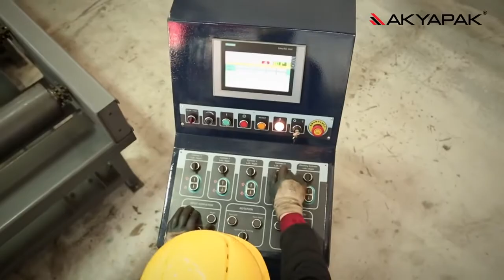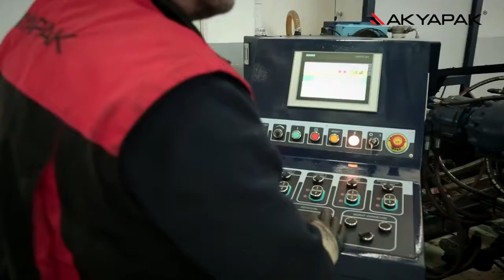Akyapak APSM - Maszyny do prostowania płyt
Niezrównana siła prostowania 💪

Model APSM został opracowany do prostowania blach o grubości od 4 mm do 60 mm i szerokości od 500 mm do 3000 mm.
W razie potrzeby modele APSM mogą być produkowane jako 5-rolkowe, 7-rolkowe i 9-rolkowe. Ilość rolek nie jest uzależniona od wydajności maszyny, ale od czasu trwania procesu prostowania. Na przykład płyty są prostowane w jednym cyklu na maszynach 9-rolkowych, 3-4 cyklach na maszynach 7-rolkowych i 5-6 cyklach na maszynach 5-rolkowych.

Dzięki spawanej ramie konstrukcyjnej ze stali St-52, średnicom i materiałom rolek prostujących, trwałości łożysk i wysokiemu naciskowi prostowania, modele APSM są gotowe służyć klientom przez wiele lat.